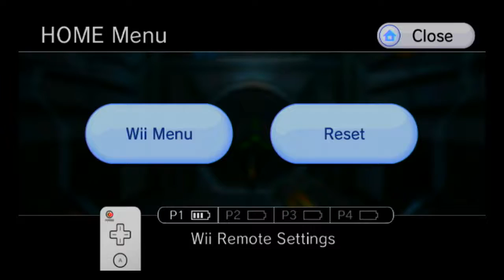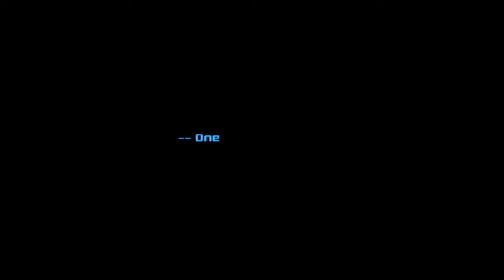Metroid Prime 3 100% Fast Walkthrough part 6, 720p HD (NO COMMENTARY)